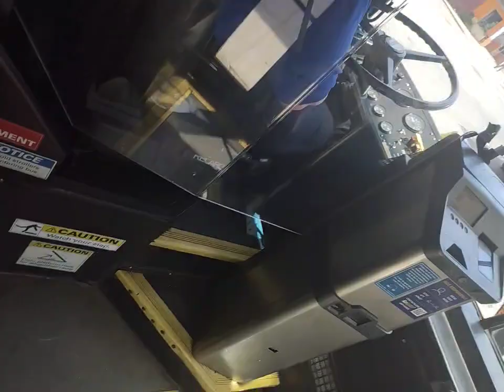1 Central Ave grayhound bus terminal